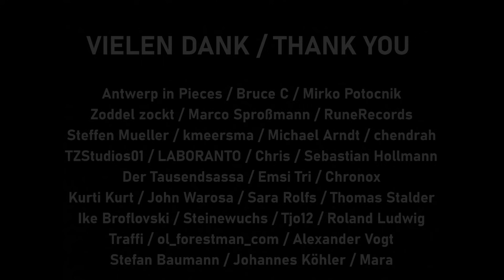Untergrund Update! Was sucht InGen in der Brick World? • BRICK WORLD LEGO® UPDATE (349)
Zum Abschluss des Monats geht es heute nochmals in den Untergrund der Brick World...